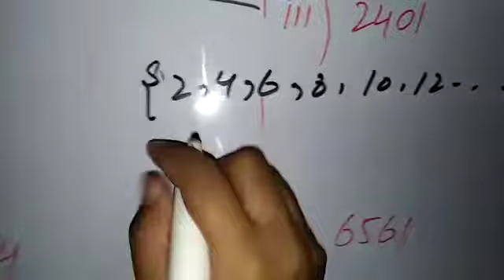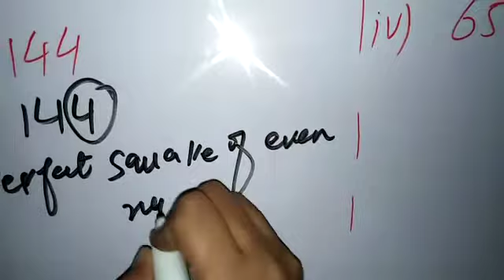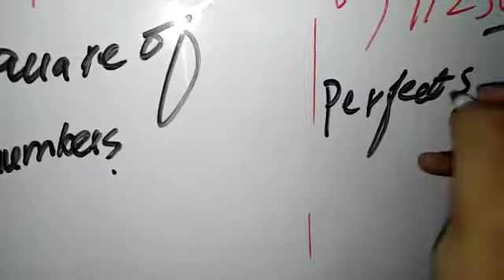Math 7th 2nd part